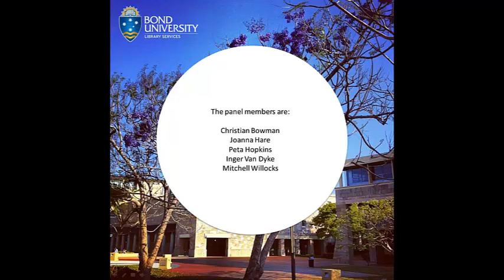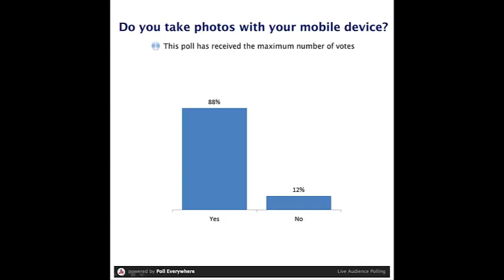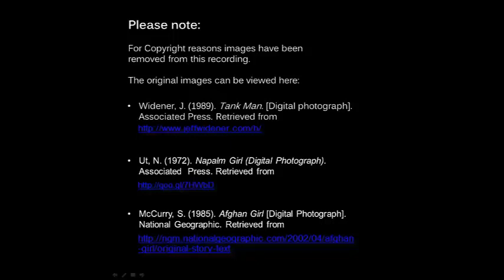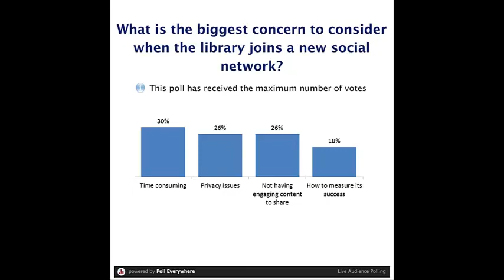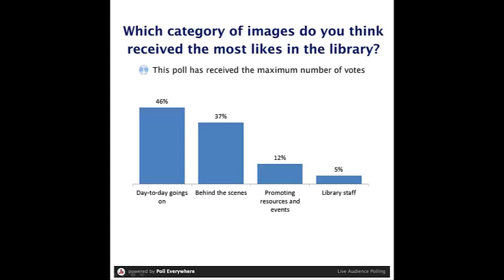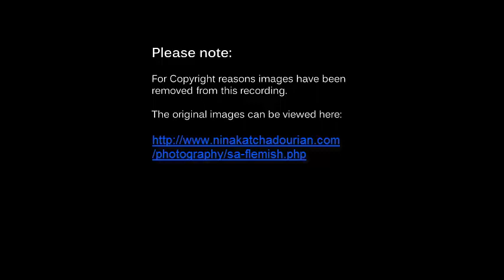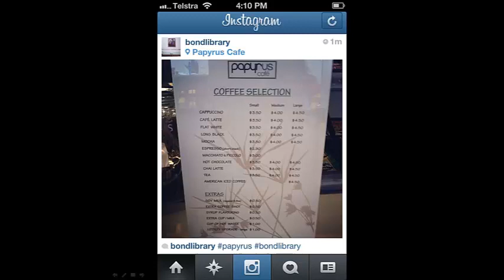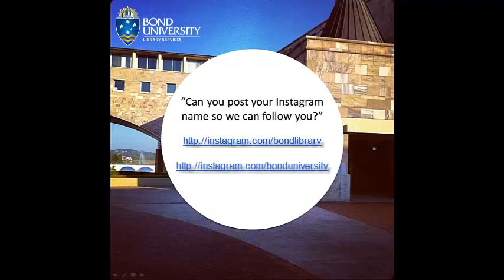An Instagram is worth a thousand words - an industry panel session at ALIA Information Online 2013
This is an audio recording of a panel session hosted by Bond University Library at ALIA Information Online 2013. The panel session was organised by Wendy Abbott, Jessie Donaghey, Jo Hare and Grace Saw of Bond University Library. The speakers in the session are: Daniel Brennan, Christian Bowman, Inger Van Dyke, Jo Hare, Peta Hopkins and Mitchell Willocks. All the speakers are from Bond University. The session took place on the 13th of February 2013, at the Brisbane Convention & Exhibition Centre.